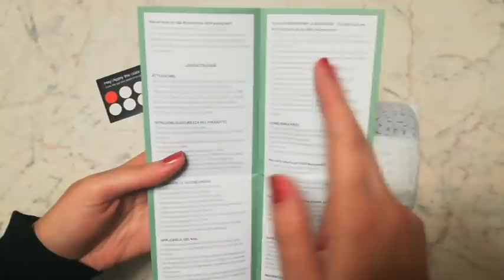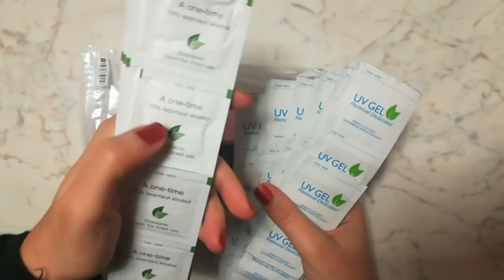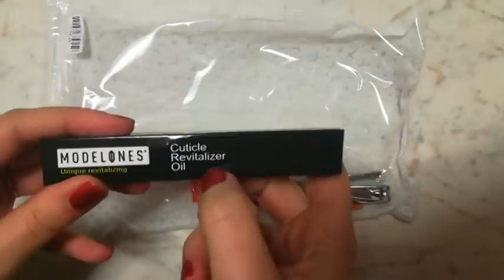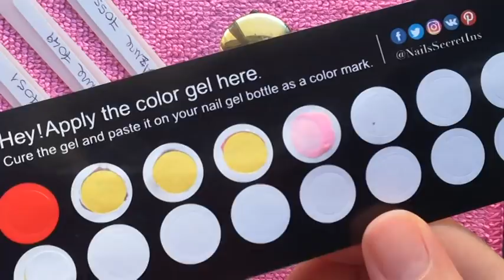Smalto Semipermanente: kit completo e tutorial applicazione facile e velce + SCONTO REGALO PER VOI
Amazon store:

❤ NUOVI VIDEO OGNI LUNEDI' E GIOVEDI ❤